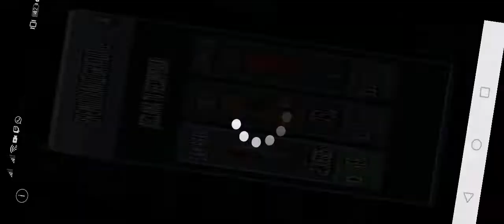PLAYING JETPACK JOYRIDE / THE BEGINNING/ JUGANDO JETPACK JOYRIDE EL COMIENZO/ JETPACK JOYRIDE 시작하기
Jetpack Joyride는 Halfbrick Studios에서 제작 한 수평 스크롤 비디오 게임으로 현재 iPod Touch, iPhone, iPad, BlackBerry PlayBook, BlackBerry 10, PlayStation Portable, PlayStation 3, PlayStation Vita 및 Android 장치에서 사용할 수 있으며 Facebook 및 윈도우 8.

Jetpack Joyride एक हॉरर स्क्रॉल वीडियो गेम है, जो हाफब्रिक स्टूडियोज द्वारा बनाया गया है और वर्तमान में फेसबुक और इसके अलावा, ऐप्पल टच, iPhone, iPad, ब्लैकबेरी PlayBook, ब्लैकबेरी 10, PlayStation पोर्टेबल, PlayStation 3, PlayStation Vita और Android उपकरणों के लिए उपलब्ध है। विंडोज 8।